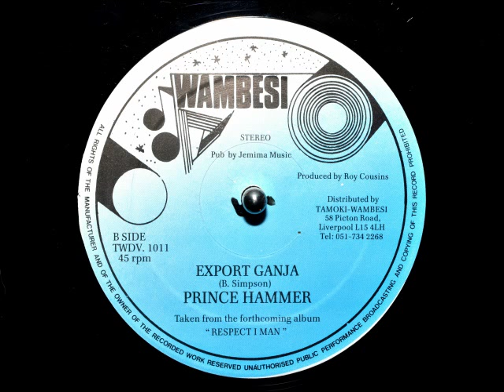Prince Hammer - Export Ganja